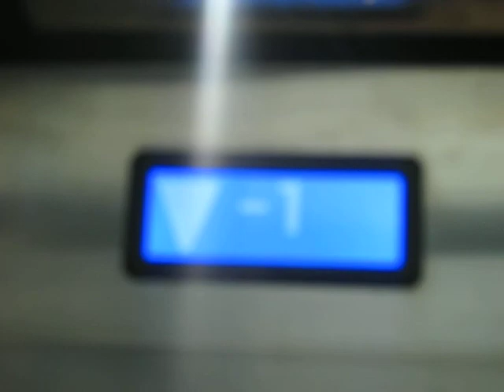ThyssenKrupp lift at Bailén underground station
Last time i was here didn't manage to film it. This is the street lift btw.